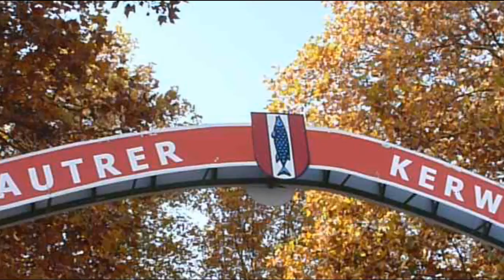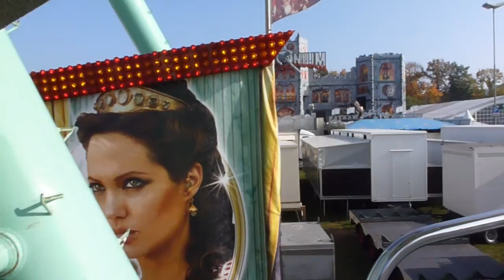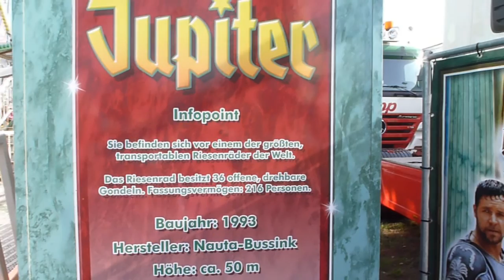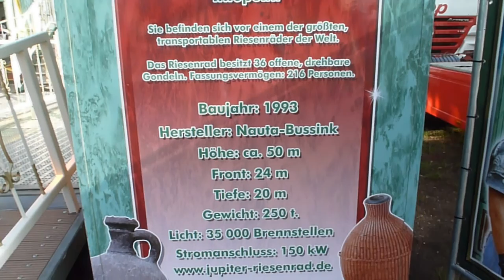Lautrer Kerwe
"Lautrer Kerwe" am 24. Okt. 2012.
Spaziergang über den Messe-Platz in Kaiserslautern und Riesenrad gefahren.